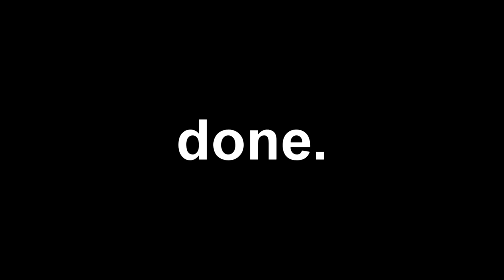DALGONA CHALLENGE | BAT GANON LASA?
Hey guys izzyou again Nathaniel Cabunoc and ayyyymback again for another memang gawa. Bidyo..

Dalgona Coffee Challenge + Shoutouts

so bago mo panuorin tong video na to wag mo sanang kalimutang mag subscribe sa aking channel & turn on the notification na katabi niya and ilike niyo nadin tong vbideong ito kung nagustuhan niyo! enjoy guys!!

UNBOXING RINGLIGHT WORTH | 500 PESOS (PANG TIKTOK!!)

Tiktokly/Tiktok: @xxnathan23